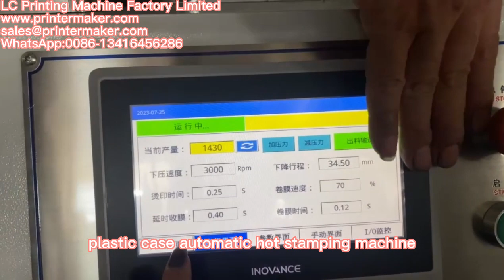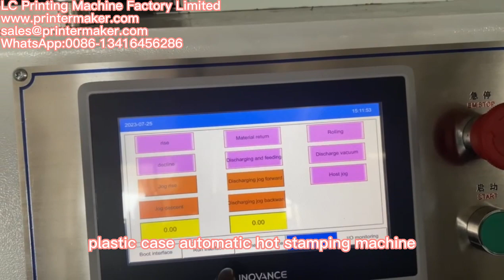plastic case automatic hot stamping machine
plastic case hot stamping machine,  cosmetic case hot stampoing machine, fully automatic case hot stamping machine